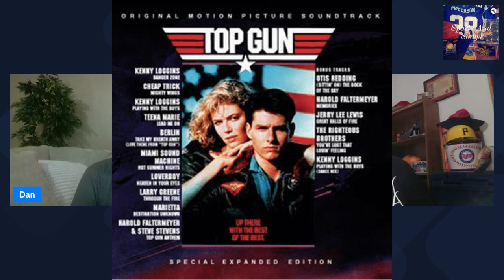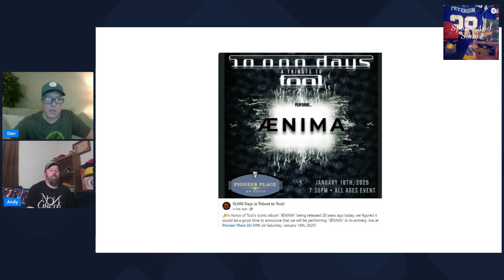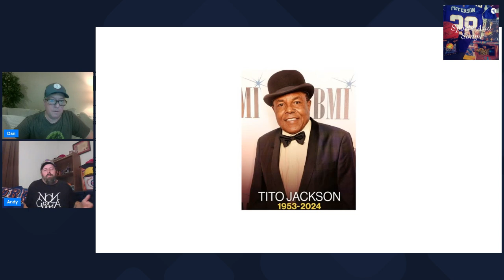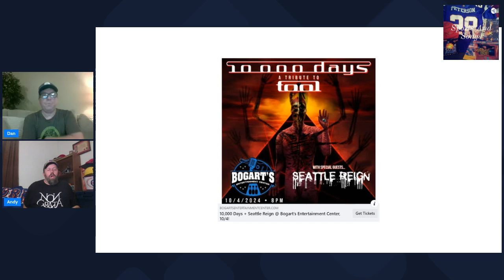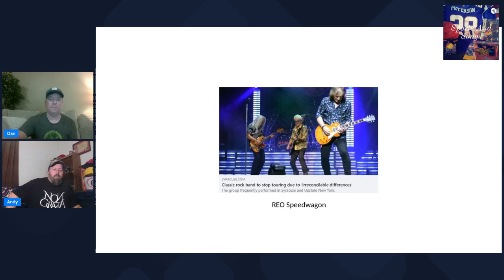Sports and Songs Podcast - Season 5 - Episode 46 - Songs Edition - "Top Gun" Soundtrack - (1986)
Andy reviews the 1986 Soundtrack from the film "Top Gun".